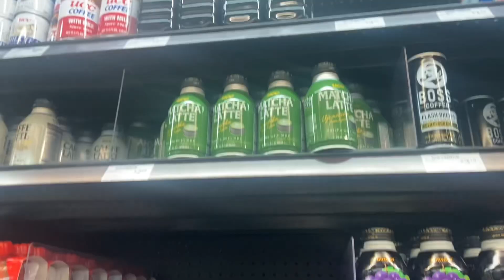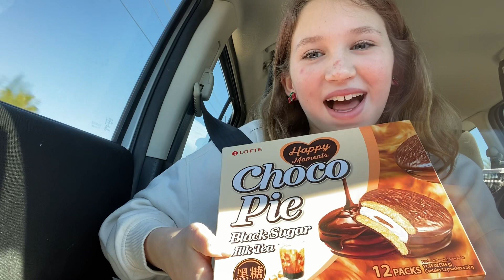Winter Break Day | VLOGMAS DAY 17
hey guys welcome to a day in my life on winter break!!

✰ lifestyle tiktok: @filmsby_maddie

✰ main tiktok: @yurp_itsmaddie